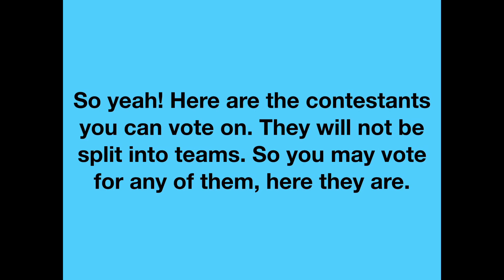BFB Viewer Voting Part 1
Please vote for one of them to be eliminated!